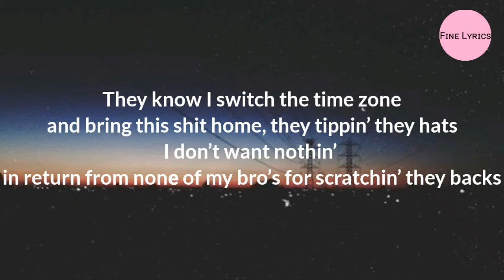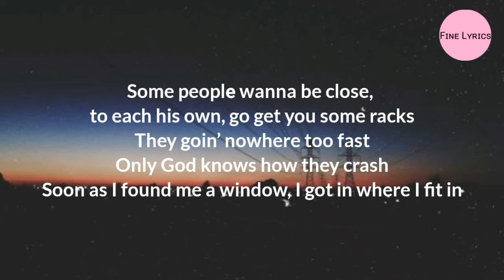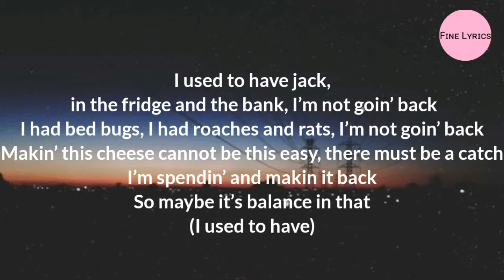Nasty C - Jack (Lyric Video)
🎵🎵Nasty C - Jack (Lyrics)

Jack Lyrics:

[Chorus]
I used to have jack, in the fridge and the bank, I’m not goin’ back
I had bed bugs, I had roaches and rats, I’m not goin’ back
Makin’ this cheese cannot be this easy, there must be a catch
I’m spendin’ and makin it back
So maybe it’s balance in that
(I used to have jack)

[Verse]
They know I switch the time zone and bring this shit home, they tippin’ they hats
I don’t want nothin’ in return from nonе of my bro’s for scratchin’ they backs
Some peoplе wanna be close, to each his own, go get you some racks
They goin’ nowhere too fast
Only God knows how they crash
Soon as I found me a window, I got in where I fit in
If I make somebody a widow, she gon’ have her some millis
More money more problems but fuck it we’ll take it
When we used to be broke it was shitty
Can’t be a nobody in my own city
I ride like the mayor, my windows is tinted
These people ain’t playin’ my songs out of pity, they actually genuinely fuckin’ with me
They pay me in tens, twenties, hundreds, fifties
I’m takin’ it all cash, I ain’t picky
Don’t give me no hard pass, let me figure it out
I’m not a liability nigga
I hustle like I got a mini-me nigga
It’s Tall Racks til infinity
[Chorus]
(I used to have...)